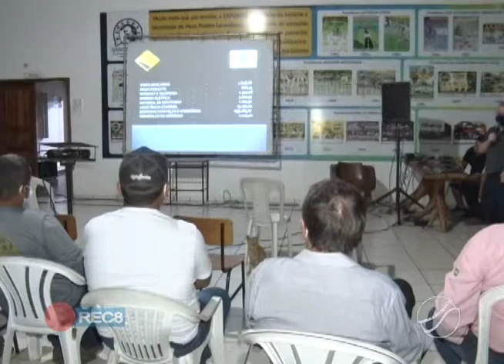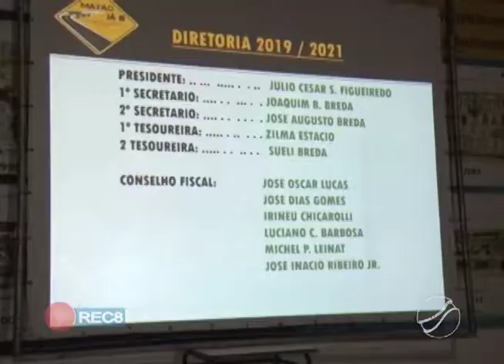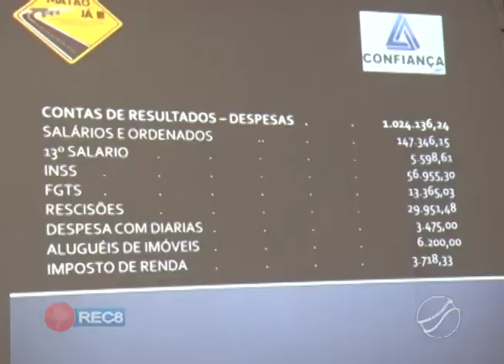PRESTAÇÃO DE CONTAS: JÚLIO CÉSAR ANUNCIA QUE SÃO SERÁ CANDIDATO A REELEIÇÃO DA ASSOCIAÇÃO DA MT 473